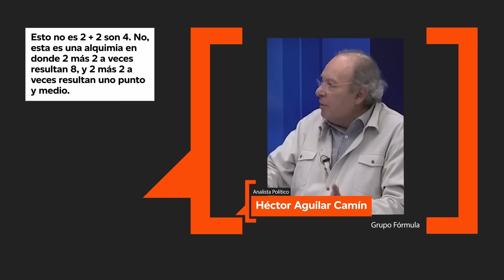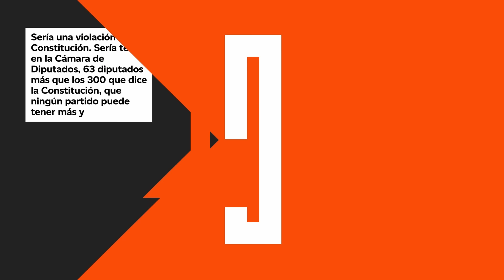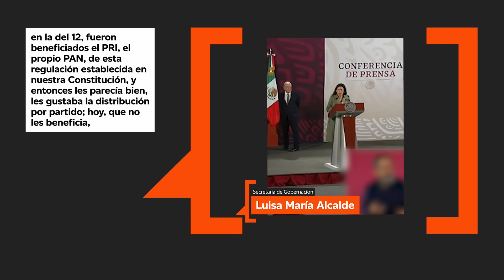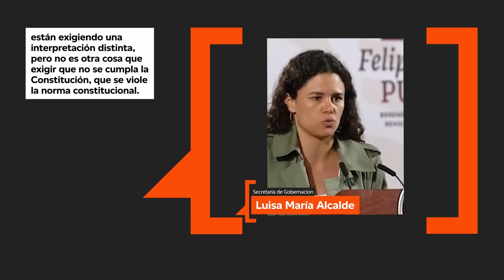La farsa de la “sobrerrepresentación” de Morena en México | EN RE